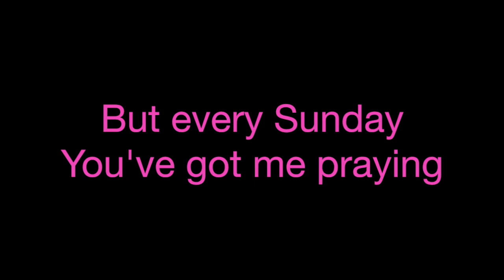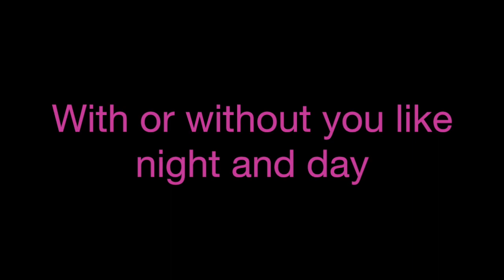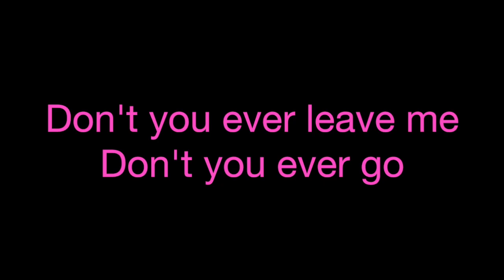Don't Leave Me Alone ~ David Guetta/Anne-Marie Lyrics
David Guetta is makin that come back :D

I don't wanna lie, can we be honest?
Right now while you're sitting on my chest
I don't know what I'd do without your comfort
If you really go first, if you really left

[Pre-Chorus: Anne-Marie]
I don't know if I would be alive today
With or without you like night and day
Read and repeat every conversation
Being with you, everyday is a Saturday
But every Sunday you've got me praying

[Chorus: Anne-Marie]
Don't you ever leave me, don't you ever go
I've seen it on TV, I know how it goes
Even when you're angry, even when I'm cold
Don't you ever leave me, don't leave me alone

[Pre-Drop: Anne-Marie]
Don't leave me a...

[Drop: David Guetta & Anne-Marie]
Ah, ah, alone
Ah, ah, ha
Ah, ah, alone
Ah, ah, ha

I don't wanna call and you not answer
Never see your face light up my phone
Never see you singing "Tiny Dancer"
Everytime my head hurts, everytime I'm low

[Pre-Chorus: Anne-Marie]
'Cause I don't know if I would be alive today
Everything about you uncomplicated
Here with you, everyday is a Saturday

Ah, ah, alone
Ah, ah, ha
Ah, ah, alone
Ah, ah, ha (make me, alo..)

[Bridge: Anne-Marie]
Don't you ever leave me
Don't you ever go
No, oh